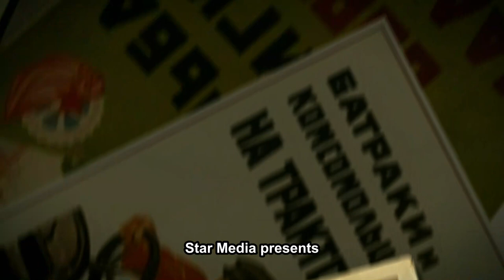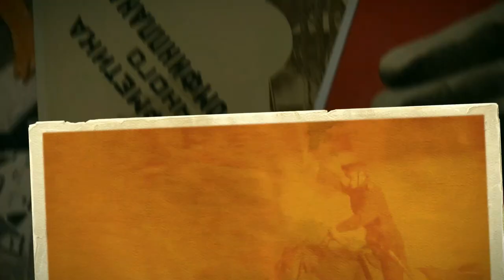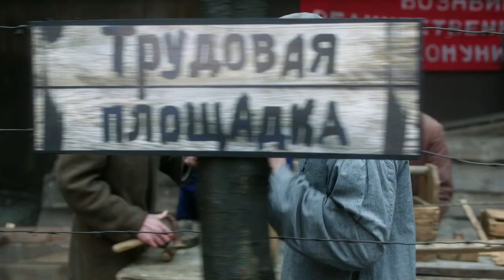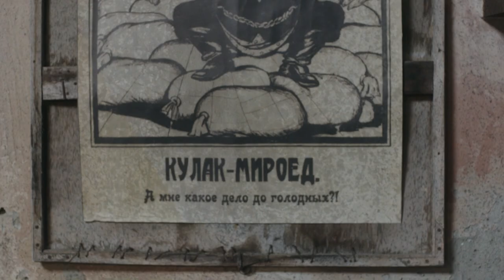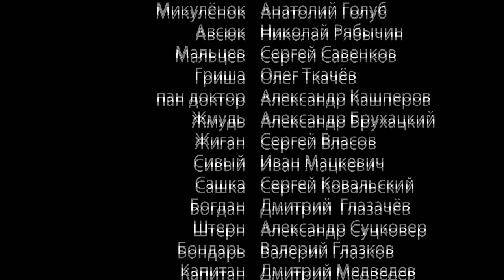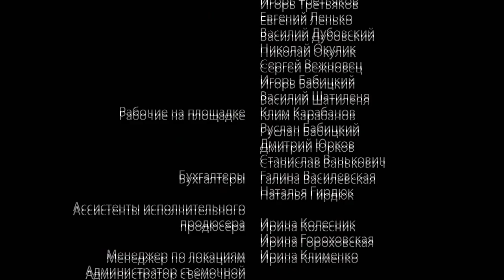SUN OF THE WOLF. 10 Episode. Russian TV Series. StarMedia. Drama. English Subtitles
SUN OF THE WOLF

Format: TV series
Genre: drama
Year: 2014
Number of episodes: 12
Directors: Sergey Ginzburg
Scenario: Maksim Belozor
Operator: Vladimir Bashta
Composer: Vladimir Davudenko
Producer: Artem Dollezhal, Vladyslav Riashyn
Cast: Aleksandr Robak, Andrey Merzlikin O'lga Kras'ko, Valery Bassel, Vladimir Ilyin, Yekaterina Klimova, Igor Khripunov, Jan Frych, Ekaterina Klimova, Pavel Trubiner, Sofia Kashtanova , Софья Каштанова

In 1924 Mikhail Ostanin, a young officer in the Cheka, receives crucial information that the invasion by the White Russian emigrant troops of the USSR prepared by British Intelligence will take place in the next two months. Striking simultaneously in Central Asia, Bessarabia and the Baltic Region, the main thrust will be deployed from Poland. The leaders of the OGPU (Joint State Political Directorate) assign Ostanin an impossible mission: to prevent the invasion by becoming a confidante of General Romovsky, commander of the operation and the future Supreme Governor of the annexed territories in Belorussia and Ukraine.